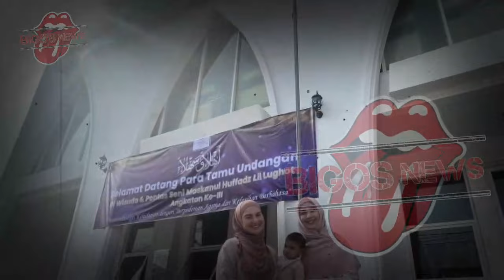IRISH BELLA PANIK, KUASA HUKUM AMMAR ZONI RAGUKAN 3 SAKSI-GOSIP ARTIS HARI INI